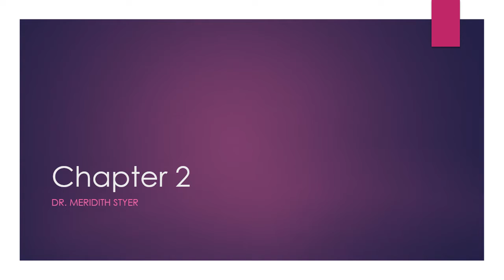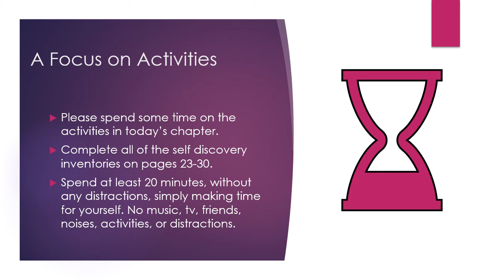Chapter 2 video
A video for Dr. Styer's Small group communication class.